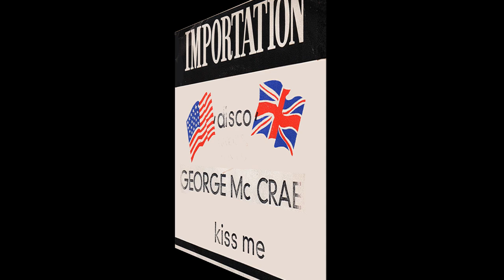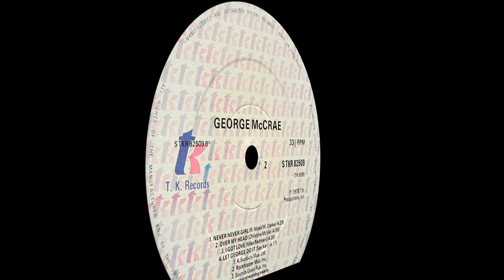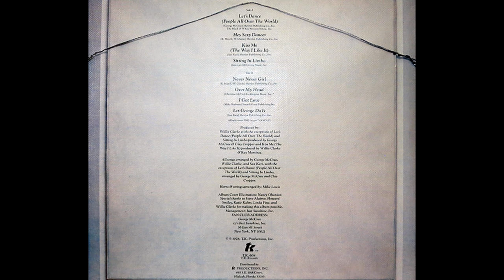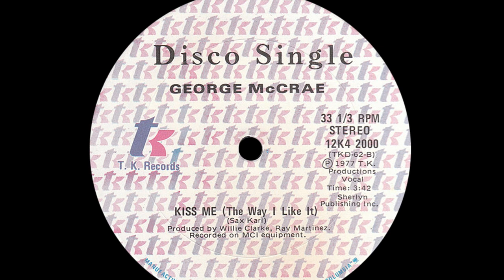George McCrae ~ Kiss Me (The Way I Like It) 1977 Disco Purrfection Version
George McCrae was the second oldest of nine children, born in West Palm Beach, FL on October 19, 1944. Musically inclined from an early age, he had formed his own group called the Jivin' Jets and was with them until his induction into the US Navy in 1963. After that stint, he returned to the group and met his future wife Gwen with whom he recorded duets with for Henry Stone's Alston label, soon to be part of the TK records empire. He released three singles with George & Gwen, then a solo tune for United Artists called "Take It All Off" before he recorded his first single for Glades, another offshoot of TK Records that went nowhere.  Disenchanted with his lack of success, he was considering a career in law enforcement when he was approached by Richard Finch and Harry Wayne Casey (KC & The Sunshine Band) to record a song with Gwen called "Rock Your Baby". They agreed, but on the day of scheduled session, Gwen was unable to free herself up, so George recorded the song solo and disco history was made when the song hit #1 and helped to usher in the disco era. It sold eleven million copies worldwide and he won a Grammy the following year for Best R&B Male Vocal. Follow ups like "Honey I" and "I Get Lifted"  and then went with Gregg Diamond (Andrea True ~ More More More) produced "Love In Motion" that was a lot funkier and sharper than "Rock Your Baby" and became a #4 Disco hit in 1976. He divorced Gwen in late 1976 and concentrated on his solo career. Keeping in the disco vein, he recorded Kiss Me (The Way I Like It) that echoed the style of "Rock Your Baby" with a stronger bass drum beat and reached #14 on the disco chart.  It was produced by Willie Clarke and Ray Martinez, who is now recognized as an architect of the "Miami Sound" he established with songs like this one and his work with Foxy and Amant (If There's Love) a #4 disco hit in 1979.